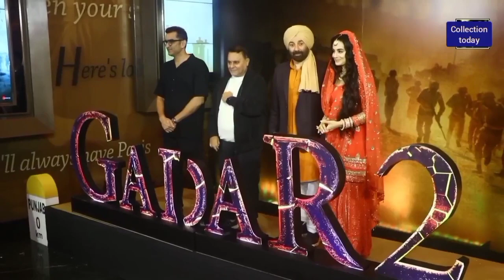क्या गदर2 ने पठान का रिकॉर्ड तोड़ दिया ?| गदर2 ने एडवांस टिकट बुकिंग में बनाया नया वर्ल्ड रिकॉर्ड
Gadar 2 shocking Tickets booking report | क्या गदर2 ने पठान का रिकॉर्ड तोड़ दिया ?| गदर2 ने एडवांस टिकट बुकिंग में बनाया नया वर्ल्ड रिकॉर्ड